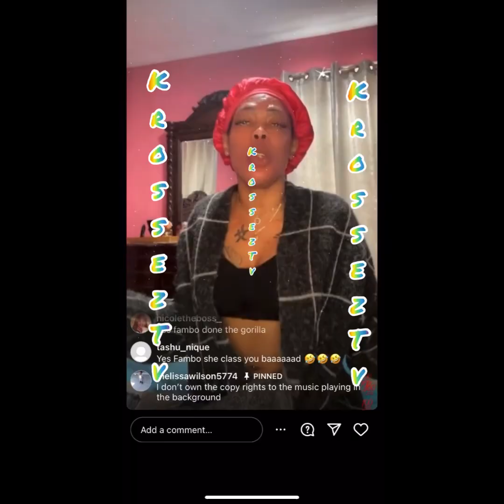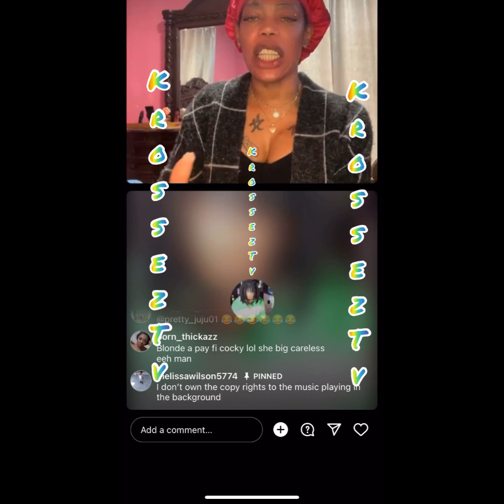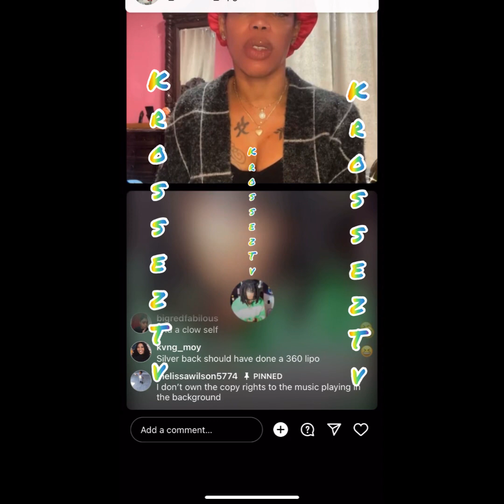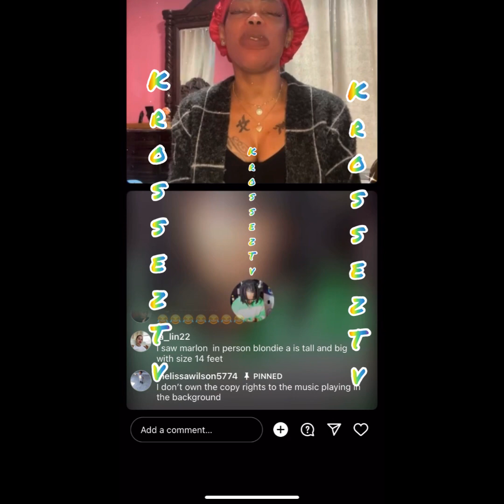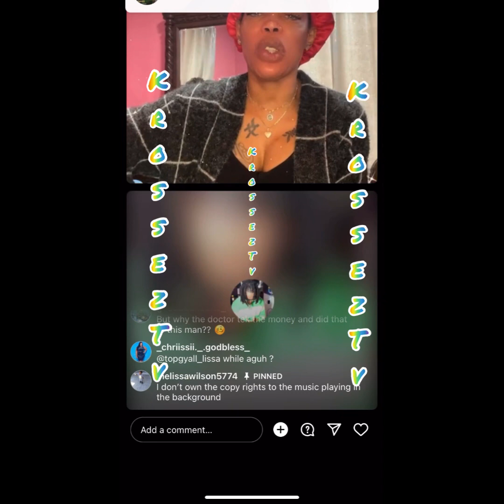So Fambo Did Come 🅰️nswer Back Blondi‼️Longside Mada Macy